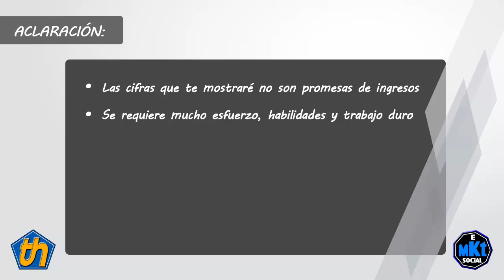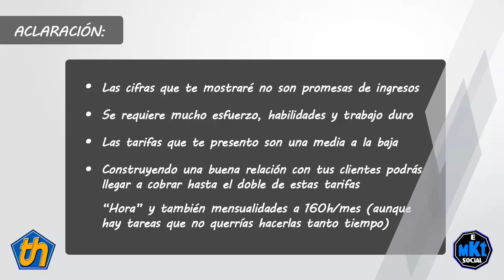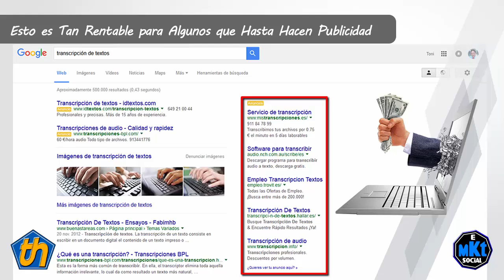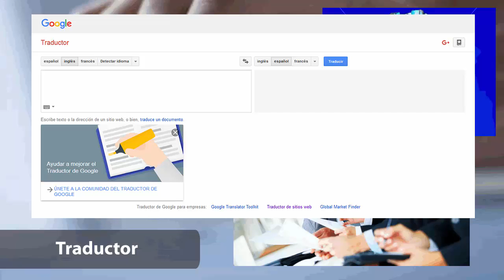Las nuevas profesiones 6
Las Nuevas Profesiones 6: ¿Cuánto puedes ganar?
Las Nuevas Profesiones 6 es el primero de una serie de tres vídeos en el que te voy a hablar un poco más sobre cuales son estas nuevas profesiones y además tendrás una orientación de cuanto puedes ganar desarrollando cada una de ellas. Comenzaré hablándote de las profesiones de transcriptor y traductor.
Antes que nada quiero hacerte una aclaración muy importante y es que las cifras que te mostraré no son promesas de ingresos ni mucho menos. Debes de tener en cuenta que te vas a tener que esforzar, tener ciertas habilidades y, especialmente muchas horas de trabajo.